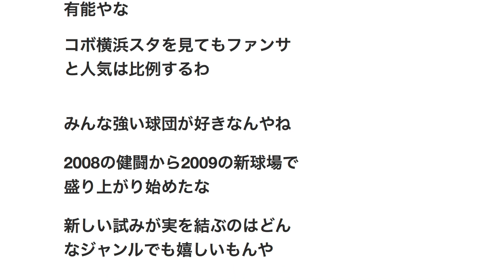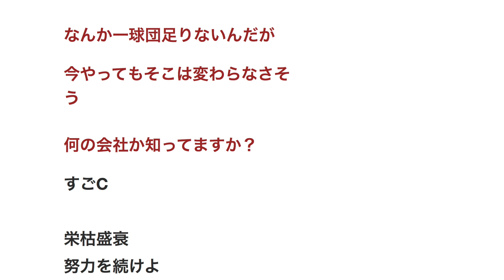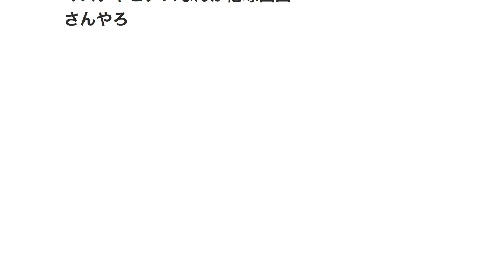カープ戦というドル箱に他球団ホクホク 営業努力すれば10年程度で見違えるほど客入れられる 【プロ野球】